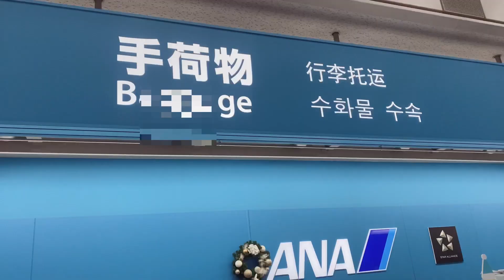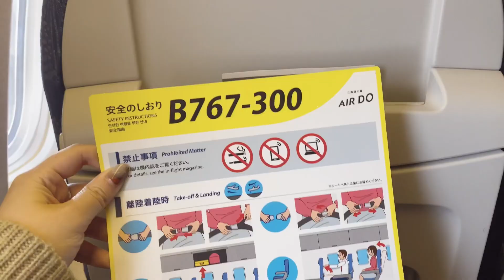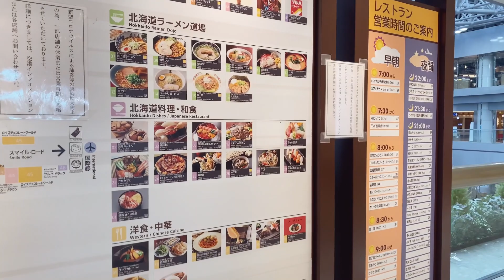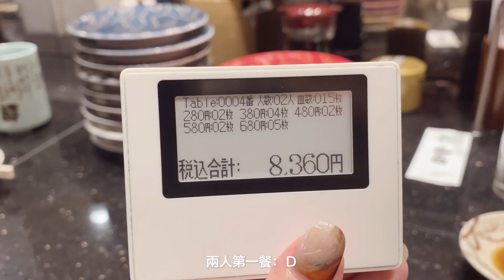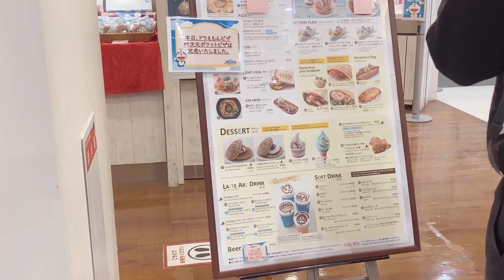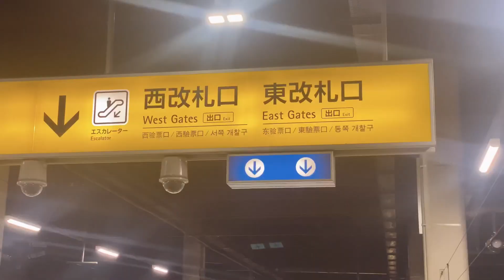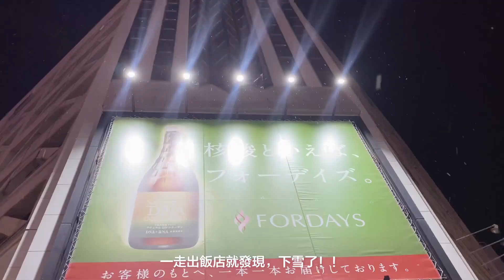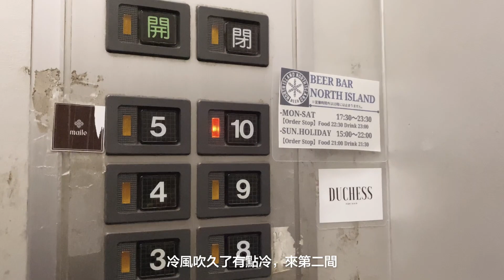【 北海道旅 Vlog / DAY 01】偽出國般的生日小旅行！✈️ 微聖誕節氣氛的札幌市區飄雪 ❄️🎄 開箱有洗衣機微波爐的飯店！HOTEL TOKYU STAY SAPPORO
日本走跳 之 北海道旅 DAY 1 !
還是一樣用影像日記的形式，來紀錄下這趟旅程
希望你們可以感受到滿滿的旅遊感和快樂氛圍！

來吧！這是第一天：）

[   time stamps   ]

00:00  出發去機場
00:30  羽田機場
01:52  從東京到北海道的機窗風景 ✈️
04:17  新千歲機場「函太郎」迴轉壽司
06:59  哆啦A夢公園
07:37  前往札幌市區
08:53  飯店開箱！「HOTEL TOKYU STAY」
10:25  札幌市區下雪了！吃成吉思汗燒肉「だるま4.4」
12:03  在地精釀啤酒Bar「BEER BAR NORTH ISLAND」
12:27  玉米冰和我的生日小驚喜：Ｄ

[   music  ]